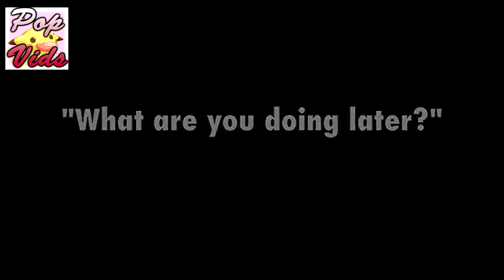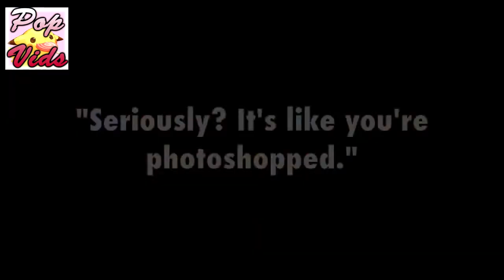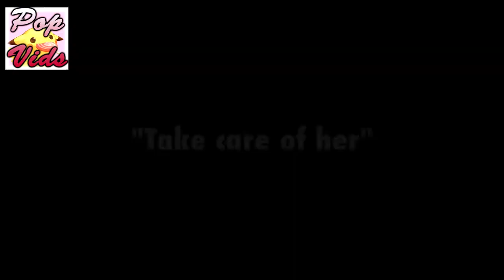Ryan Gosling Funny Moments Crack Humor Pt:4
Gosling came to the attention of a wider audience in 2004 with a leading role in the romantic drama The Notebook, for which he won four Teen Choice Awards and an MTV Movie Award. His performance as a drug-addicted teacher in Half Nelson (2006) was nominated for an Academy Award and his performance as a socially inept loner in Lars and the Real Girl (2007) was nominated for a Golden Globe Award. Also in 2007, he starred in the courtroom thriller Fracture. After a three-year acting hiatus, Gosling starred in Blue Valentine, earning him a second Golden Globe nomination. 2011 proved to be a landmark year for Gosling as he co-starred in three mainstream films – the romantic comedy-drama Crazy, Stupid, Love, the political drama The Ides of March and the action thriller Drive – and received two Golden Globe nominations. In 2013, he starred in the crime thriller Gangster Squad, the generational drama The Place Beyond the Pines, and the violent revenge film Only God Forgives. His directorial debut Lost River was released in 2014.